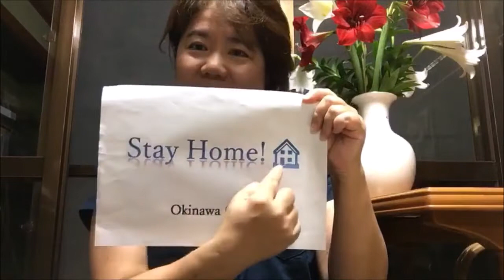沖縄ろう者コロナに負けるな！ちばりよー！パート１